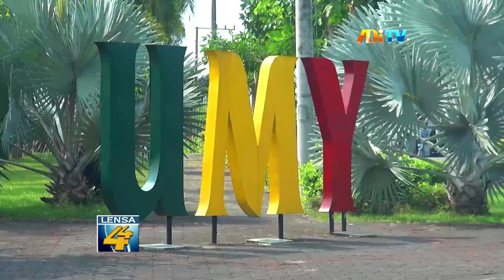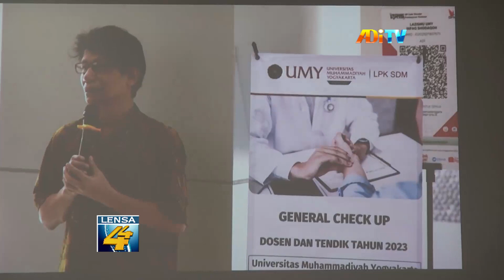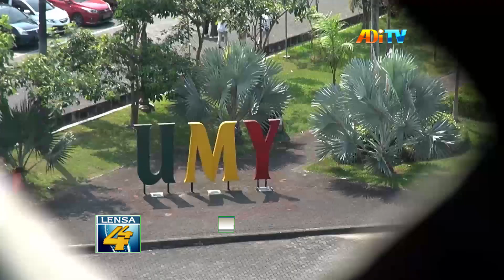UNIVERSITAS MUHAMMADIYAH YOGYAKARTA LUNCURKAN UMY SDGS REPORT